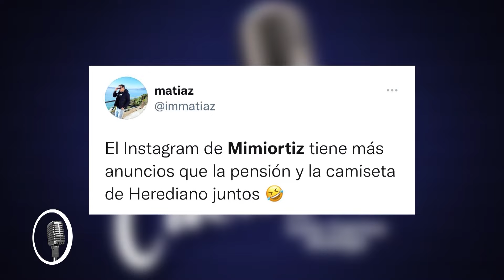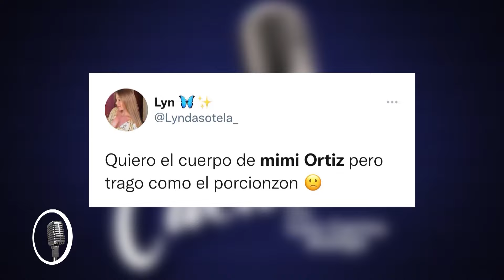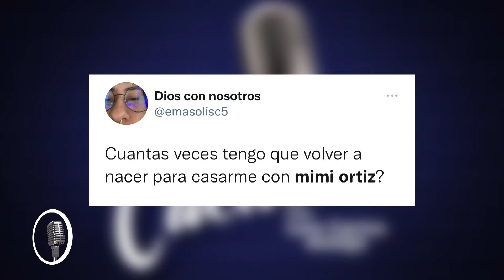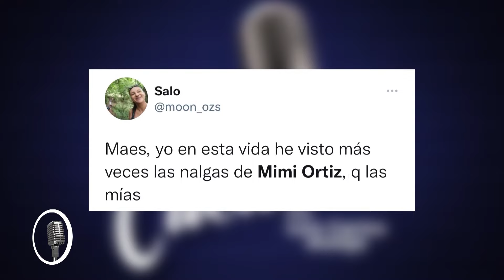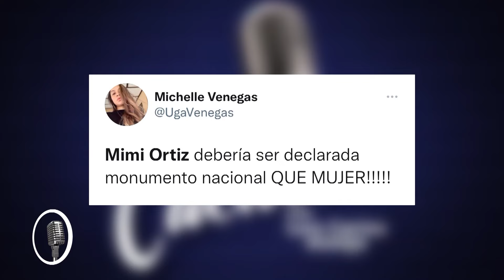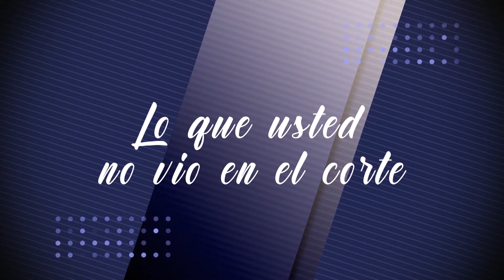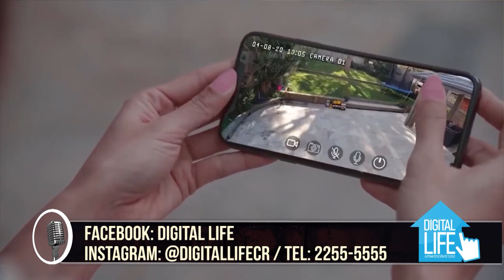¡A Cachete! Con Mimi Ortiz